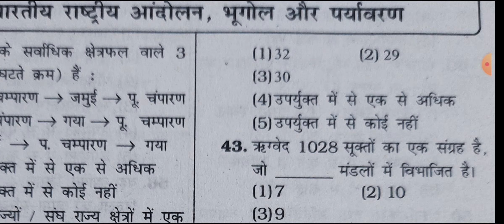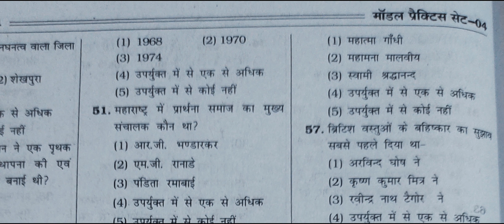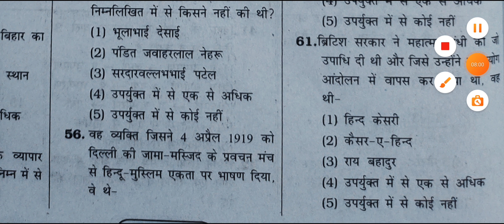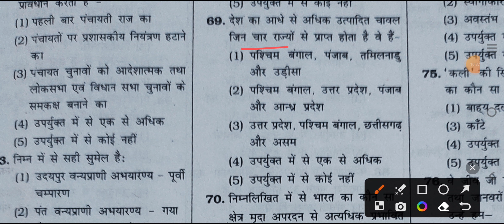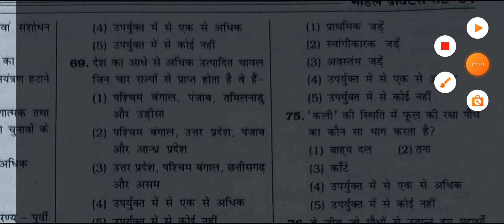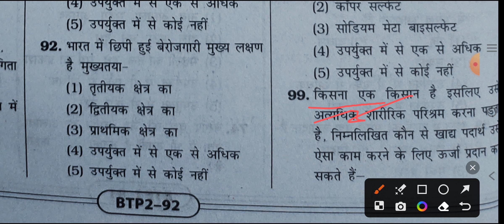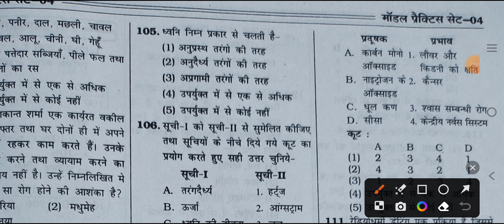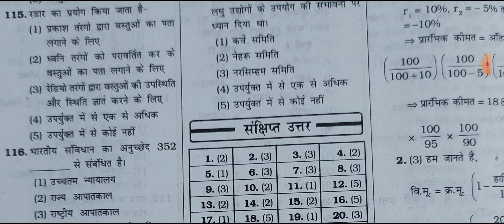BPSC Teacher Kiran Publication set Volume 2 | kiran publication practice set -4 with 5 option